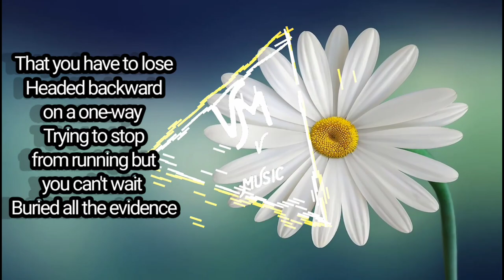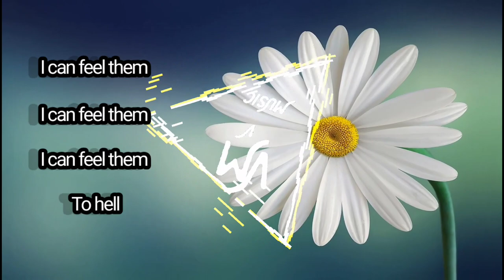No copy right song, Royalty free song, background song - Pull Me Down by Teyeq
Teyeq - Pull Me Down, - No copy right music, Royalty free music, background music

Artist: Teyeq
Song :  Pull Me Down